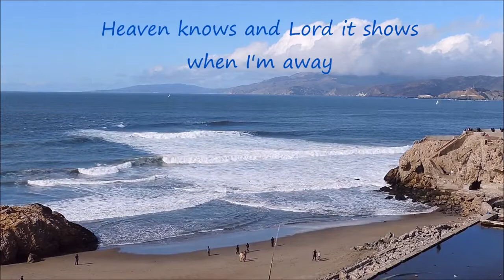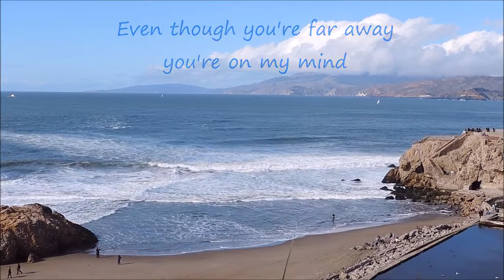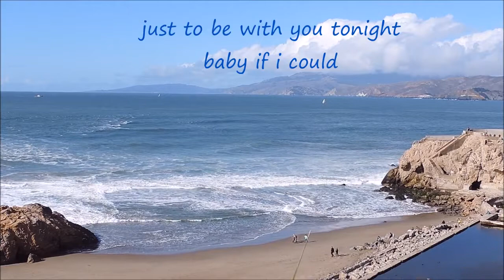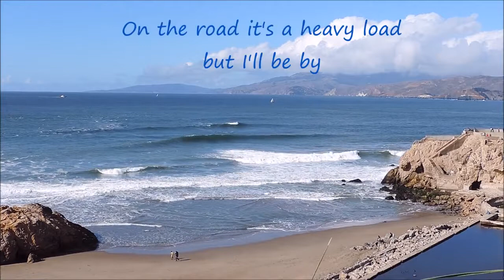"Wishing You Were Here" w LYRICS Chicago - Non monetized & Non Profit. *** Repost - full version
Video: "Wishing You Were Here" Chicago
w Lyrics for Hearing and sight Impaired
This channel is Non Monetized & Non profit

Channel
Not affected

Visibility

Content identified in this video is listed below
Content used
Chicago
Content found during:  0:07 - 0:58
No restrictions
All Ad revenues aka royalties are paid to owners
We are not the owners and do not claim and rights or ownership to music, song, lyrics, productions or distribution

We have not, do not and will never accept any gains what so ever.